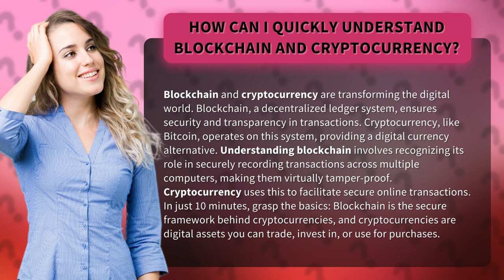How Can I Quickly Understand Blockchain and Cryptocurrency?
Unlocking the Power of Blockchain and Cryptocurrency • Power of Blockchain and Cryptocurrency • Discover the revolutionary world of blockchain and cryptocurrency in just 10 minutes. Learn how blockchain ensures security and transparency in transactions, while cryptocurrencies provide digital currency alternatives. Trade, invest, and make secure online transactions with ease.